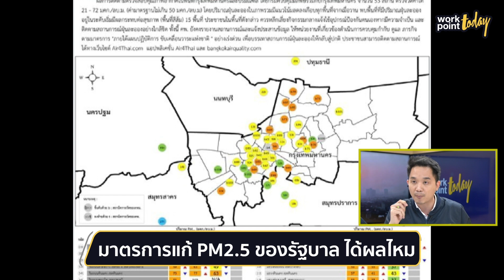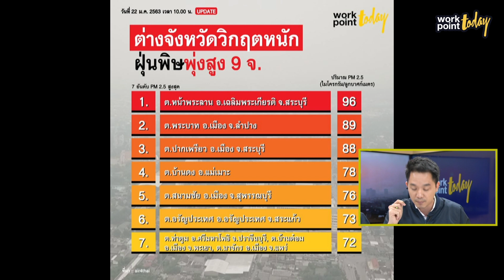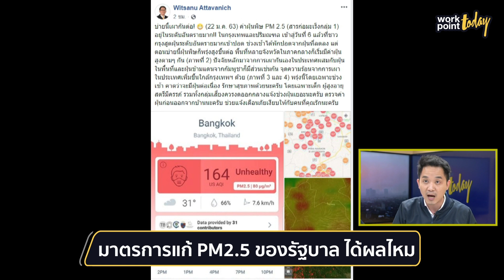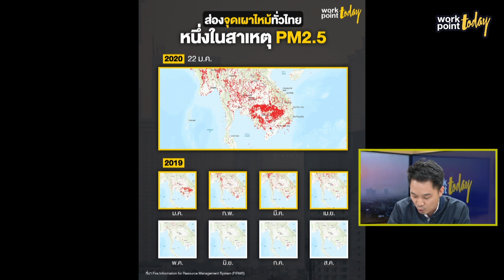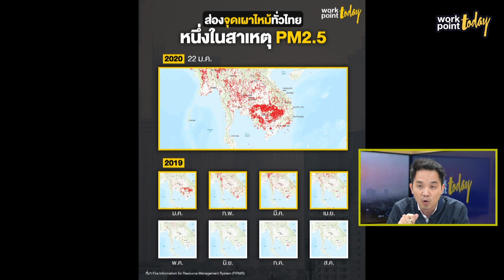มาตรการแก้ PM2.5 ของรัฐบาล ไม่ได้ผล ต้องปรับทั้งภาคขนส่ง เกษตร และภาษี | Workpoint Today